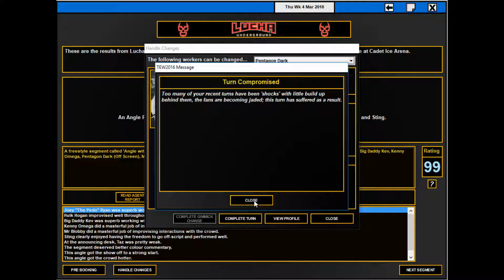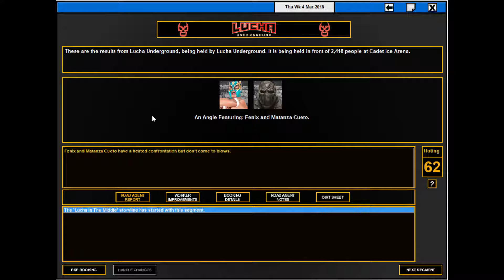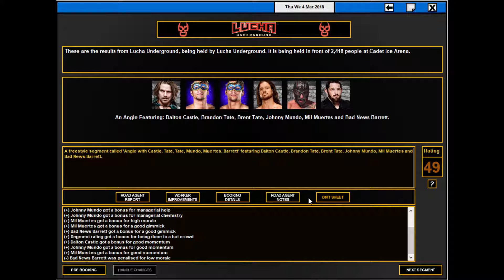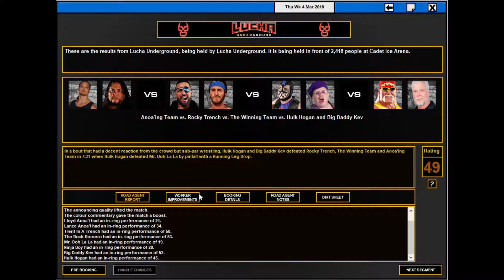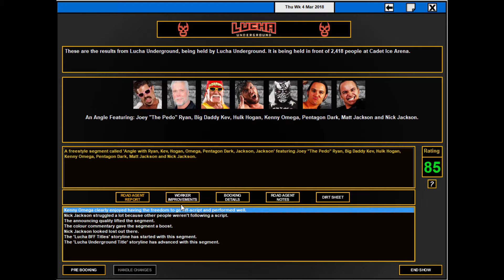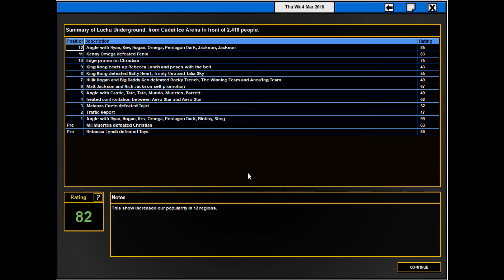TEW 2016 Lucha Underground EP 45